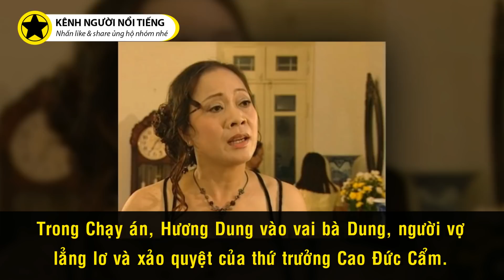Dàn Diễn Viên Phim Chạy Án Sau 12 Năm, Bây Giờ Ra Sao?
Bộ phim Chạy án được phát sóng trên sóng truyền hình vào năm 2006. Đây là một trong những bộ phim hay nhất thuộc series Cảnh sát hình sự, thu hút sự chú ý của hàng triệu khán giả trên cả nước. Bộ phim cũng làm nên tên tuổi cho nhiều diễn viên. Sau 12 năm, dàn diễn viên ngày ấy của Chạy án đã có những bước ngoặt mới trong sự nghiệp, cuộc sống, đặc biệt là diễn viên Việt Anh – người thủ vai Cao Thanh Lâm.

Cám ơn bạn đã xem video Dàn Diễn Viên Phim Chạy Án¬ Sau 12 Năm, Bây Giờ Ra Sao?

Những video có thể bạn thích:

Sao Nhí Việt Đình Đám 1 Thời, Bây Giờ Ra Sao? Phần 1

Thần Đồng Âm Nhạc Bé Châu – Đánh Đổi Cả Tuổi Thơ Và Hiện Tại Bị Khán Giả Lãng Quên

Người Tình Màn Ảnh Nóng Bỏng Của Lý Hùng: Cát-xê Một Thuở 15 Cây Vàng, Đóng 3 Phim Cùng Lúc

3 Chị Em Cẩm Ly Và Khối Tài Sản Tỷ Đo Đáng Mơ Ước?